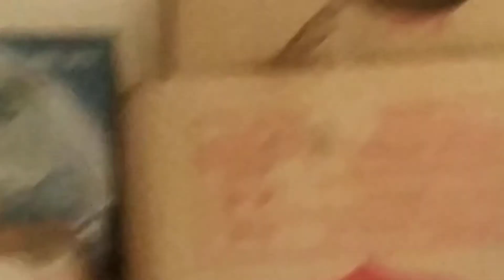Birds in my kitchen